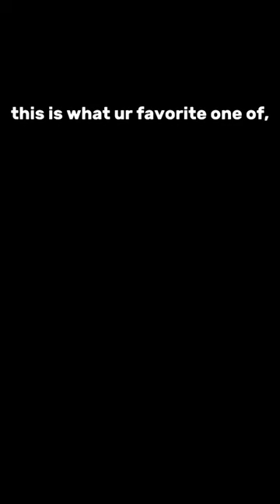what ur favorite pickle and peanut character says about u!